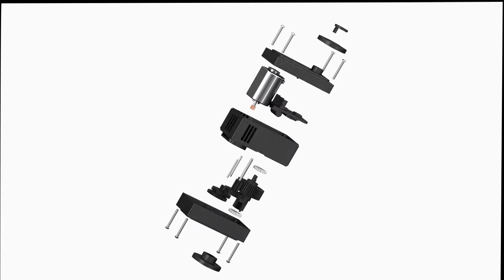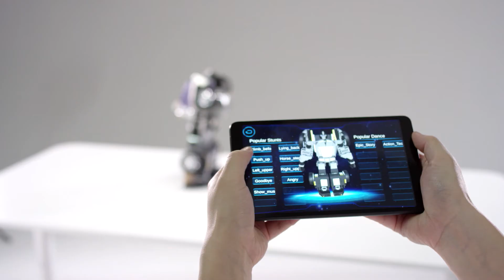Robosen T9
Robosen T9 - The World’s Most Advanced Programmable Robot

Featuring more than 3,000 State-of-the-Art Components and 22 Proprietary Servo Motors, T9 Is Both Vehicle and Robot, Transmuting Instantly Through Voice or App Control; Three Intuitive and Easy Programming Platforms Make Coding Fun with T9’s Advanced Robotics and Artificial Intelligence.

T9 is the first robot available in the consumer market that features all of the following functions:

Automatic convertible movement from vehicle to robot.
Bipedal walking ability in robot form.
Race function in vehicle form.
Programmable/code development.
Robot control/commands by either voice or via app.

Customize your T9’s moves with Three programming platforms for Three times the fun

Beginner Programming
Unleash the fun and your creative ideas by manually programming the T9’s actions by hand. Manual programming is easy to execute and turns playtime into an opportunity to enhance thoughtful and logic-based thinking skills.

Intermediate Programming
Converting obscure and sophisticated programming codes into simple and easy-to-understand graphical blocks. Simply drag and drop blocks together to program the T9 to act out your creations. Visual Programming is based on Scratch, a programming language developed by MIT Media Lab and used by millions of people around the world.

Advanced Programming
Take imagination and inspiration to the next level by programming the T9 via PC. 3D Graphic Programming allows you to create more complex, precise and interactive moments.